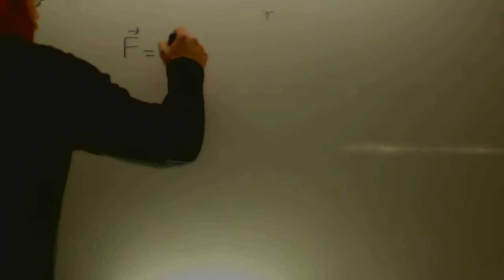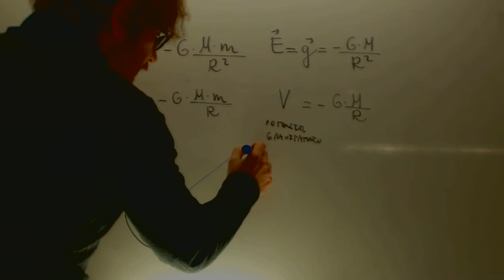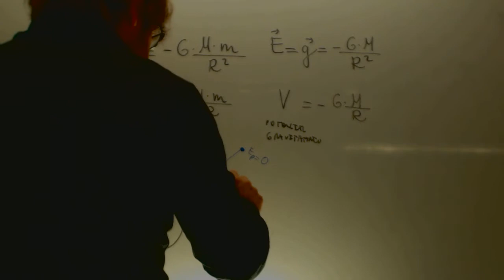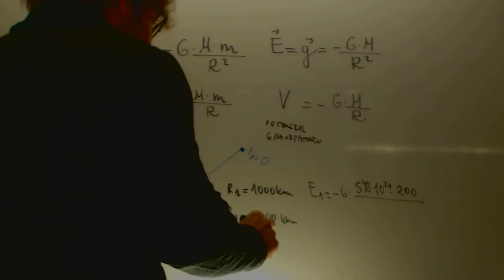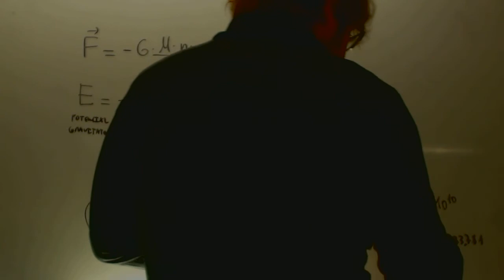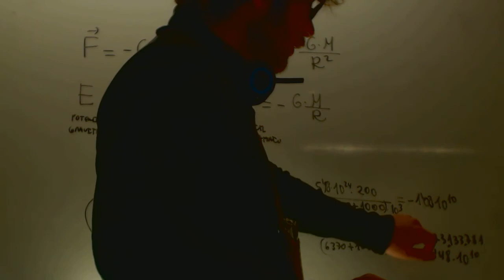Energia y potencial gravitatorio Fisica 2 Bachillerato Academia Usero Estepona